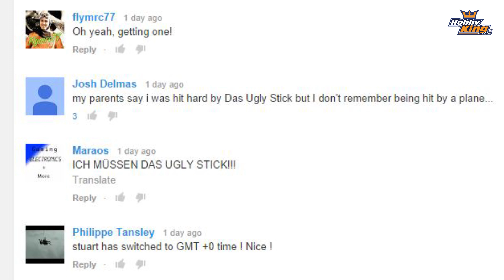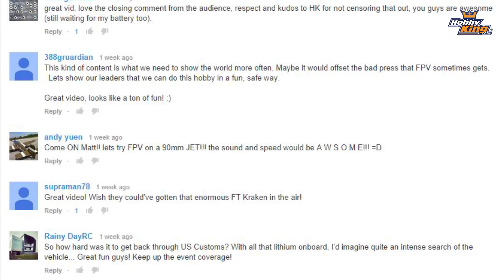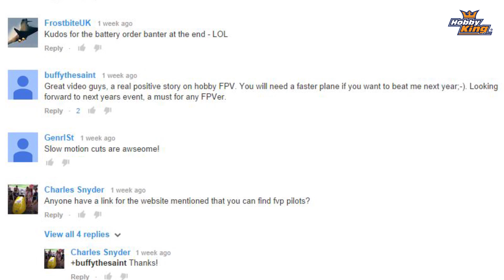'Weekly Update' - 06 - HobbyKing Live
FAA regulations on Model Aircraft